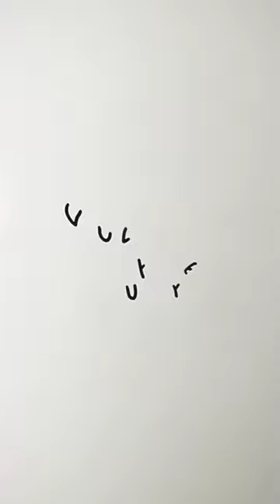How To Draw A Vulture With Word vulture Easy | Vulture Drawing (flying) easily step by step